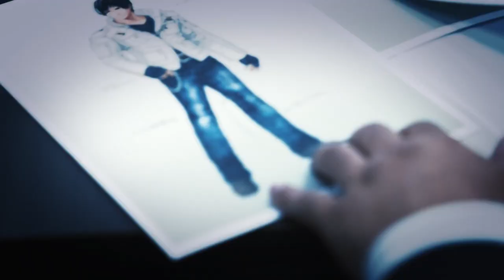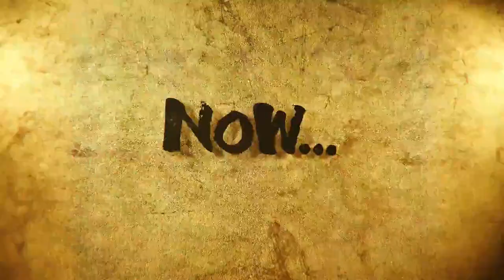Tekken 7 Official Geese Howard DLC Behind the Scenes Trailer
Find out how producer Katsuhiro Harada picked the SNK character.

Follow GameTrailers for more!